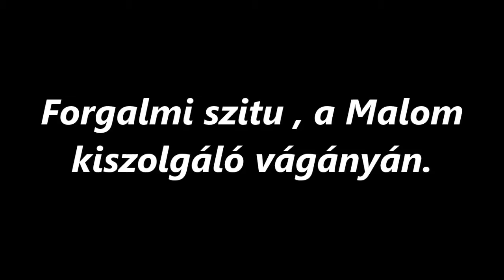R.K.V.t.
Az én kerti vasutam.   Az iparvágány  miértje?  vagy is  amiért készült. A Malom kiszolgálása.